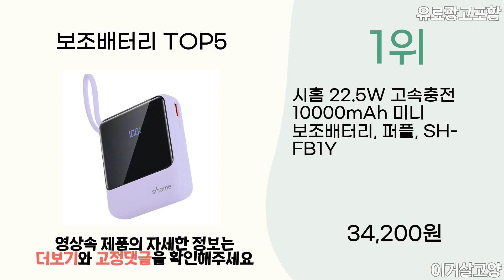2023년 인기 보조배터리 추천 TOP5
1위 : 시홈 22.5W 고속충전 10000mAh 미니 보조배터리, 퍼플, SH-FB1Y

2위 : 아이워크 PD 고속 충전 미니 보조배터리

4위 : 카카오프렌즈 사각 PD 20W 포켓 퀵 보조배터리 10000mAh, WI22-PB10K-01, 춘식

5위 : THOUSTA QC3.0 PD 22.5W 고속충전 대용량 보조배터리 30000mAh